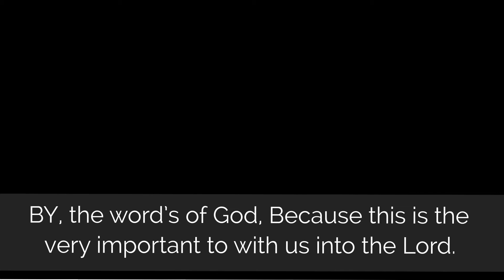For premier today with the word’s of God.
For premier with the word’s of God.